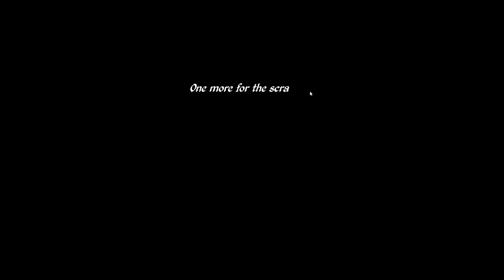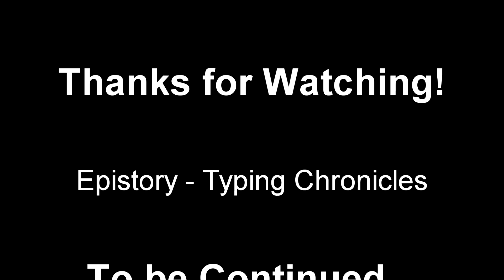Epistory - Typing Chronicles Walkthrough - Crystalline Mine [pt 7]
The sixth episode of my let's play series for Epistory - Typing Chronicles. Join me, Stephan, as a explore this beautifully crafted world of paper. Listen as the story of the girl and the fox unfolds and together we calm and repair the very world. Fight insects, gain new powers, explore ever further. In this episode, we enter the Crystalline Mine and fight in the dark!

This video is part of a let's play series for the game Epistory - Typing Chronicles created by Fishing Cactus.

for notifications of live streams.

The focus here is on video games. Especially, but not exclusively, indie titles.